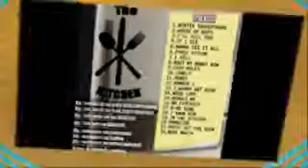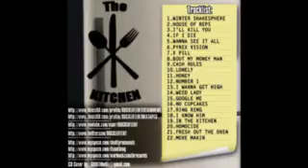"X-PILL" SHOTTY ROC prodby.SRBEATS